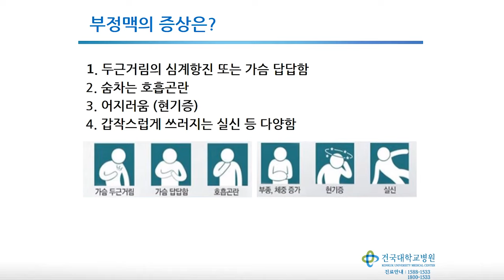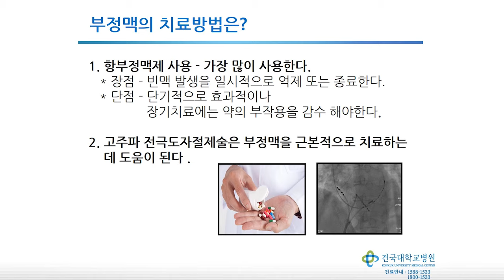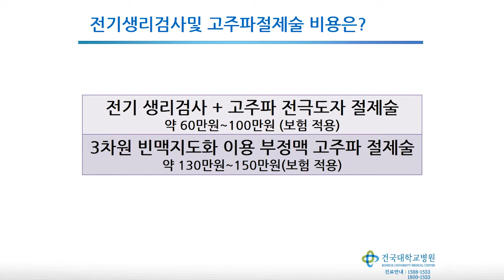심혈관내과 - 전기 생리검사와 고주파 전극도자 절제술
전기 생리검사와 고주파 전극도자 절제술에 대한 외래간호 교육동영상입니다.